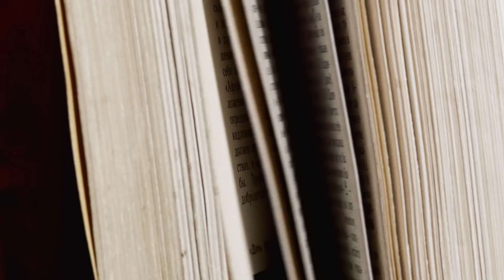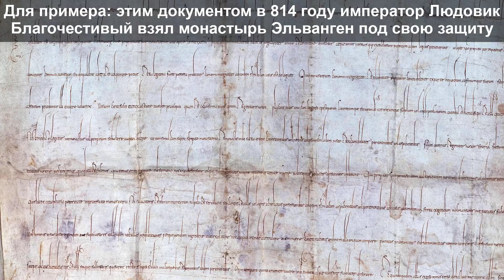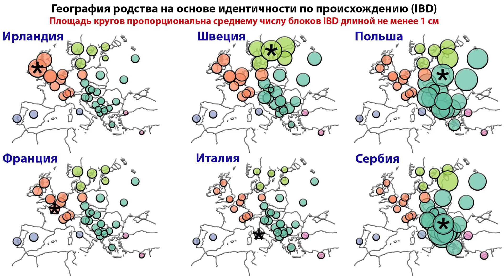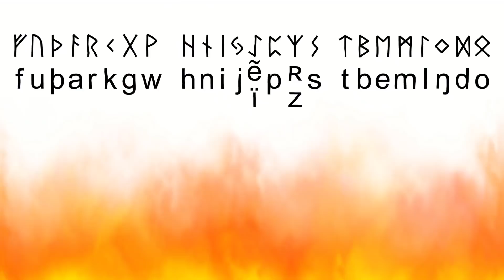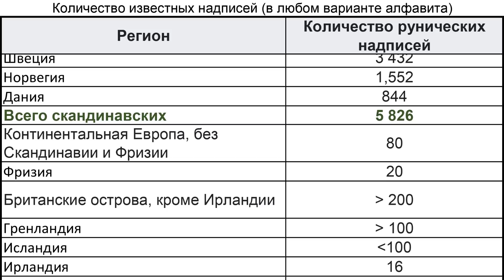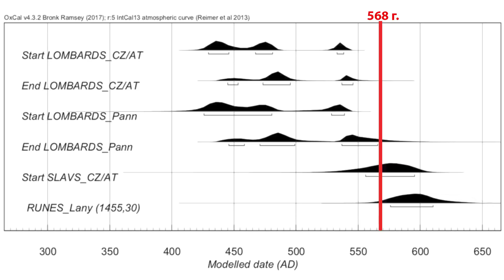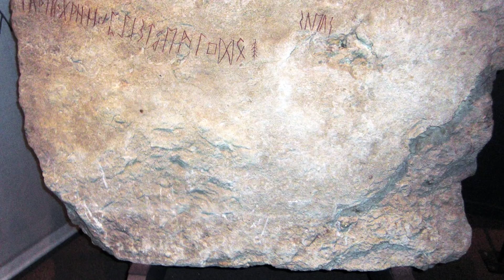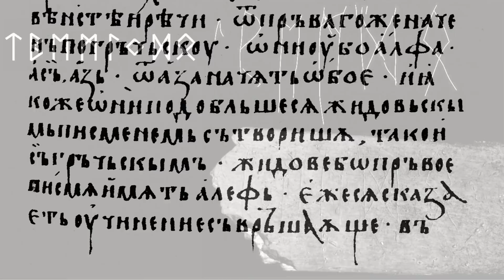Славяне и германские руны. Старший футарк в славянском поселении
В данном исследовании авторы сообщают о новой археологической находке в подтверждение возможного прямого контакта, а именно об исписанном рунами фрагменте кости конца VI века, найденном в славянском поселении, недалеко от чешского Бржецлава в Ланах.
Руны представляют собой алфавитное письмо, называемое футарк, которое использовалось среди германских племен и не только. Первоначальный ряд рун из 24 символов называется старший футарк, который использовался в той же форме всеми германскими племенами ~ до 700-750 года. Позже развился младший футарк, где количество символов было уменьшено до 16. Он использовался на протяжении большей части эпохи викингов и поэтому составляет самый большой набор из около 6000 рунических надписей, которые сохранились.
Находки германских надписей на старшем футарке составляют менее 100, относящихся к концу III - началу VII веков. Большинство из них были обнаружены на металлических предметах в могилах VI века и содержат личные имена.
Новая находка отображает шесть из восьми последних рун старшего фуарка, что делает ее первой находкой, содержащей последнюю часть старшего фуарка в южногерманских надписях, и единственной, найденной в негерманском контексте.
В работе исследователи акцентируют внимание на том, что помимо рунологии, материаловедение и научный анализ как надписей, так и предметов, на которых они начертаны, могут предоставить дополнительную ценную информацию. Например, органический материал кости с руническими надписями позволил точно датировать находку с помощью радиоуглеродного датирования, а при помощи анализа древней ДНК определить вид животного, которому принадлежала кость. Помимо этого, авторы работы использовали оптический и сканирующий электронный микроскопы для проверки подлинности надписи с помощью анализа износа.
Карты:
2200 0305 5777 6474 (ПСБ)
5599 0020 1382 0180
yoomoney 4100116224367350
источник:
Runes from Lány (Czech Republic) - The oldest inscription among Slavs. A new standard for multidisciplinary analysis of runic bones
Jiří Macháček, Robert Nedoma, Petr Dresler, Ilektra Schulz, Elias Lagonik, Stephen M.Johnsone, Ludmila Kaňáková, Alena Slámová, Bastien Llamas, Daniel Wegmann, Zuzana Hofmanová
Вспомогательные материалы:
Свод древнейших письменных известий о славянах Л. А. Гиндин, С. А. Иванов, Г. Г. Литаврин
Amorim, C.E.G., Vai, S., Posth, C. et al. Understanding 6th-century barbarian social organization and migration through paleogenomics. Nat Commun 9, 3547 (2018).
Ralph P, Coop G (2013) The Geography of Recent Genetic Ancestry across Europe. PLoS Biol 11(5): e1001555.
Harald Ringbauer, Graham Coop, Nicholas H Barton, Inferring Recent Demography from Isolation by Distance of Long Shared Sequence Blocks, Genetics, Volume 205, Issue 3, 1 March 2017, Pages 1335–1351,
Фотоматериалы:
Silar, 84253780, 84816317, 85260927
Einsamer Schütze, 66381295
6Zde, 9087684, 58645261, 68503720, 68503721, 58968836,
Wolfgang Sauber, 37288881, 37310238, 37508012, 6770317, 35030472
ŠJů, 72299002
Sailko, 77368716, 33890640
4028mdk09, 20636180
2micha, 2040912
Kubakroko1, 40329689
Ralph Hammann, 28639502
Ponyterr, 28870480
Radek Linner, 68311800
AndrewJ, 3811344
Józef Burszta , 40595851, 40595868, 40595861
Trevbus, 21650834
JosephFollow
Matěj Orlický, 30708981
Gortyna, 52884671, 52884673, 52884675, 52884672
Runologe, 63240304, 63240718
Gunnar Creutz, 21186550
Hyronimus299, 32567062
Nationalmuseet, 47970268
Υπουργείο Εξωτερικών, 50367383
Содержание:
00:00 Вступление (упоминания славян)
10:37 Результаты (описание находки)
13:55 Выводы (новая теория)